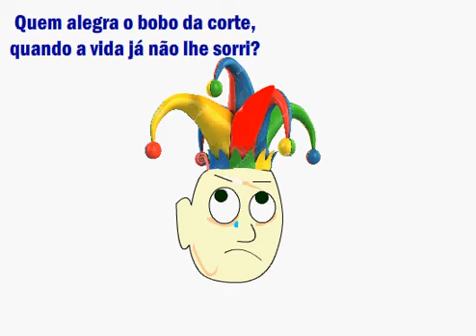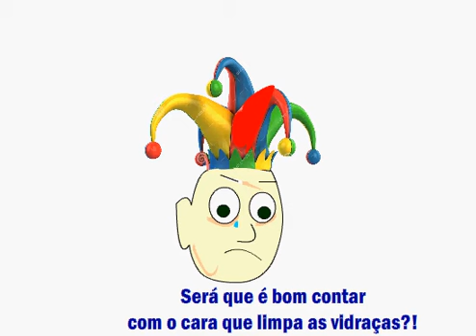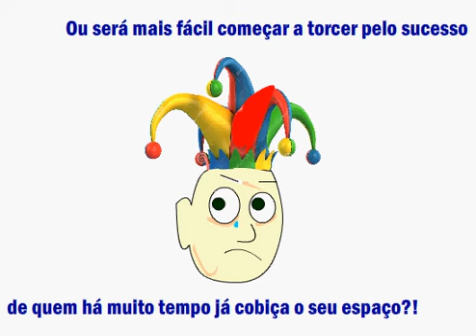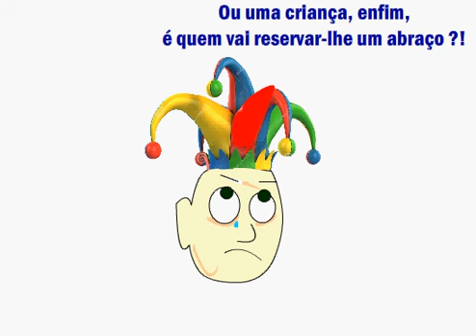QUEM ALEGRA O BOBO?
Quem alegra o bobo da corte,
quando a vida já não lhe sorri?
E se, por isso, ele se joga de uma ponte
ou cruza o campo minado no ombro do saci?!...

E se ele acaba o seu salário,
atirando moedas lá na fonte?!
e se ele se afoga em vermute?!
Discute com algum brutamontes?!...

Será que sairá algum juiz fazendo graça,
detrás de um calhamaço de processos,
em socorro ao palhaço?!...
Ou será mais fácil começar a torcer pelo sucesso
de quem há muito tempo já cobiça o seu espaço?!
Será que é bom contar
com o cara que limpa as vidraças?!
Será que engenheiros e arquitetos,
interromperão seus traços
e enviarão frases de autoajuda...
emails com anexo?!
Ou uma criança, enfim,
é quem vai reservar-lhe um abraço